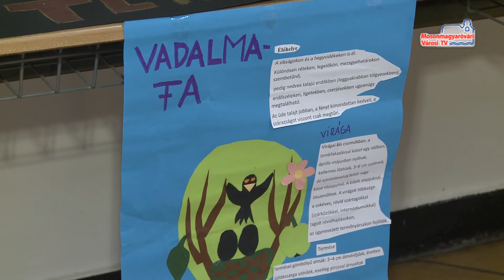Természettudományi verseny a Piarista iskolában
Csaknem negyven diák mérte össze természettudományos tudását a Piarista iskola házi viadalán kedd délután. A tanulókra az előzetesen elkészített feladatok mellett tesztkérdések is vártak.